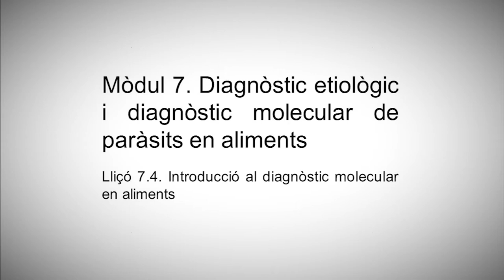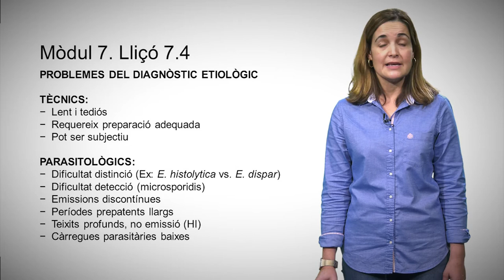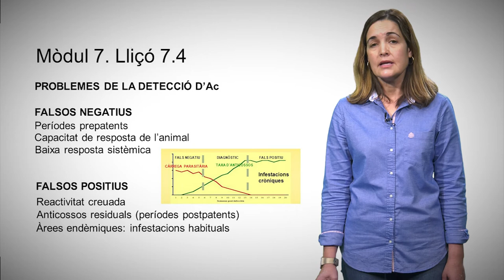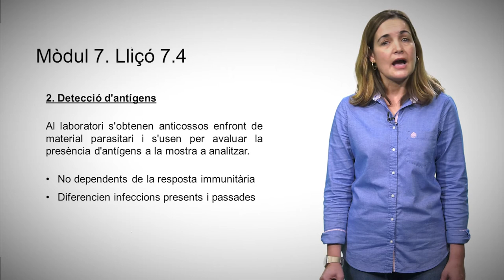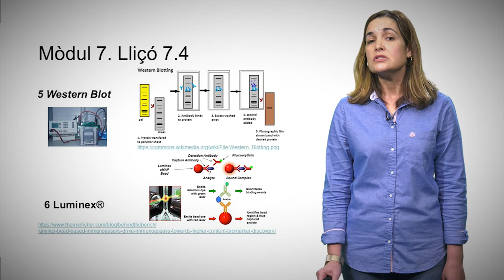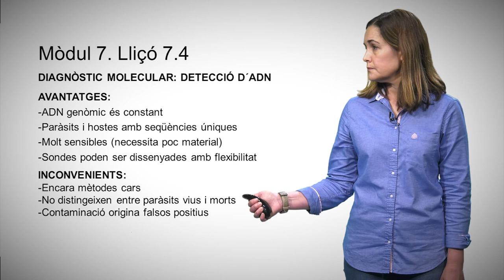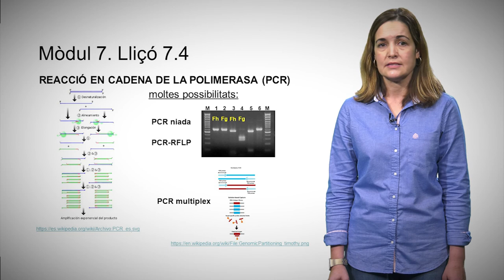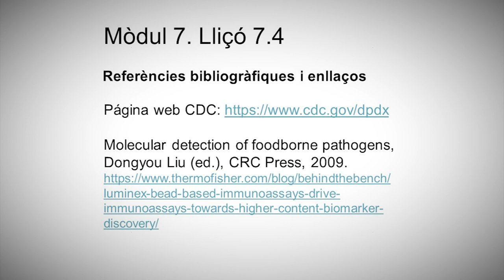7.4 Introducció al diagnòstic molecular en aliments